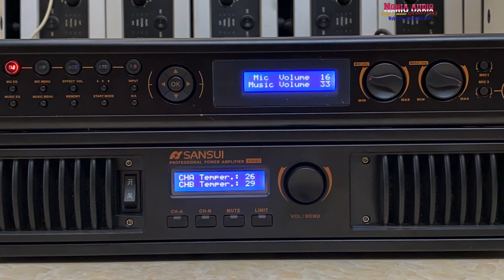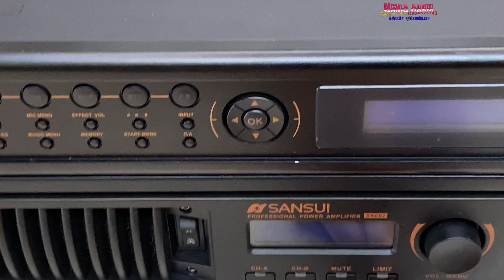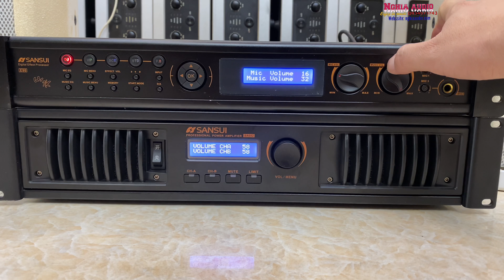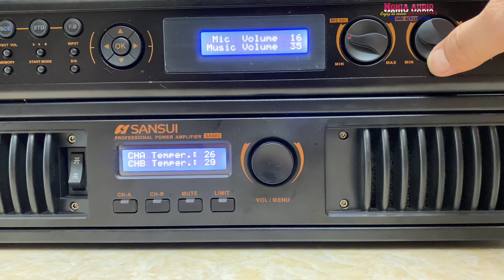Bộ dàn karaoke 7tr7 Combo Đồng Bộ Sansui Japan - Đời cao - Quá Phê